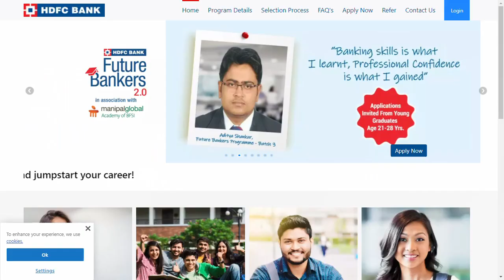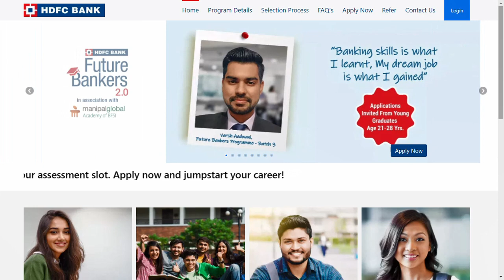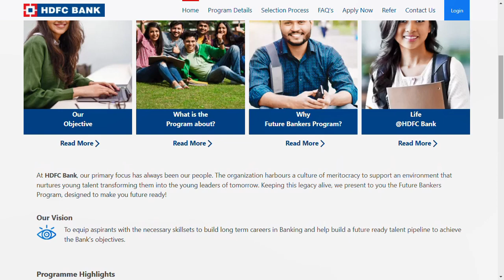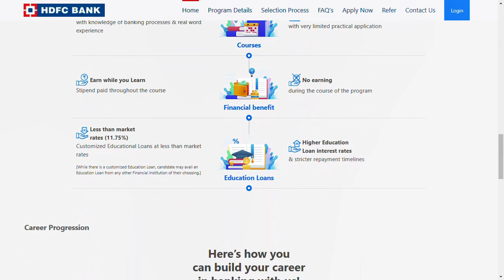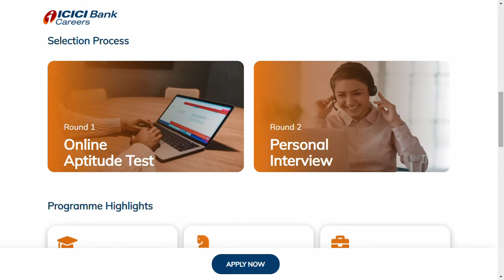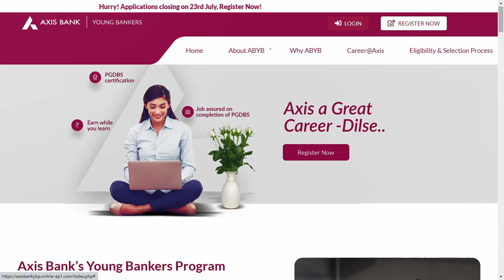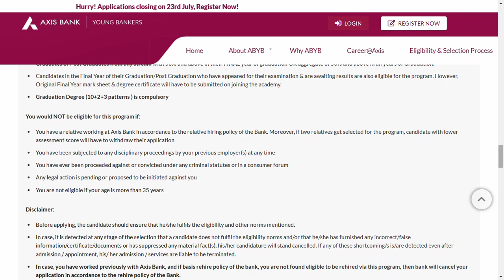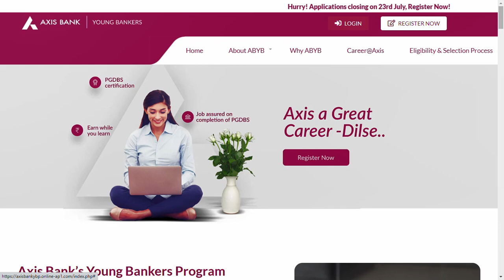HDFC Training + 100% Job Guarantee Program| 10,000+ Openings For Freshers| Bank Jobs In Tamilnadu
HDFC Bank Future Bankers 2023
HDFC Bank jobs for freshers
HDFC Bank off campus drive
HDFC Bank recruitment
HDFC Bank openings
HDFC Bank hiring
HDFC Bank jobs
HDFC Bank off campus drive 2023
HDFC Bank careers
HDFC Bank recruitment 2023
HDFC Bank work from home
HDFC Bank careers for freshers 2023
HDFC Bank off campus drive for 2023 batch
HDFC Bank hiring 2023
HDFC Bank 2023 recruitment
ICICI Bank Manipal Probationary Officers Programme 2023
ICICI Bank jobs for freshers
ICICI Bank off campus drive
ICICI Bank recruitment
ICICI Bank openings
ICICI Bank hiring
ICICI Bank jobs
ICICI Bank off campus drive 2023
ICICI Bank careers
ICICI Bank recruitment 2023
ICICI Bank work from home
ICICI Bank careers for freshers 2023
ICICI Bank off campus drive for 2023 batch
ICICI Bank hiring 2023
Axis Bank Young Bankers Programme 2023
Axis Bank jobs for freshers
Axis Bank off campus drive
Axis Bank recruitment
Axis Bank openings
Axis Bank hiring
Axis Bank jobs
Axis Bank off campus drive 2023
Axis Bank careers
Axis Bank recruitment 2023
Axis Bank work from home
Axis Bank careers for freshers 2023
Axis Bank off campus drive for 2023 batch
Axis Bank hiring 2023
Chennai Jobs
jobs
jobs in tamil